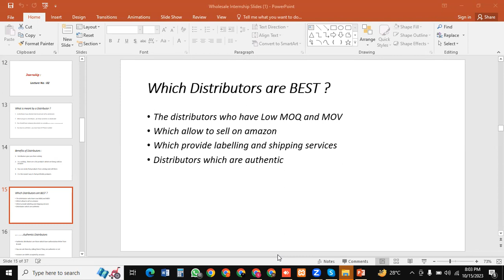Kis DISTRIBUTOR k sath kaam krn? Which distributor is best for you to work with?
This video is about which distributor is best for you with whom you should work and how to analyze a distributor.